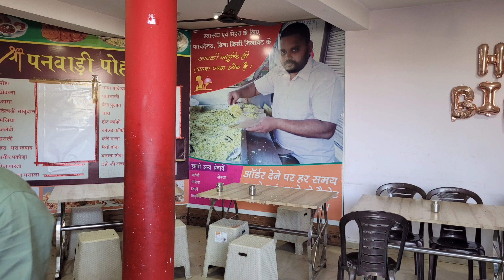Gwalior food Hub in shri panwadi poha centre with backbenchers26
Hello guys..
Today we shri panwadi poha centre..

In video we show you famous shri panwadi poha centre journey of starting and the largest breakfast hub.. in gwalior city street food with backbenchers26 if you like our YouTube channel then don't forget to like subscribe and share